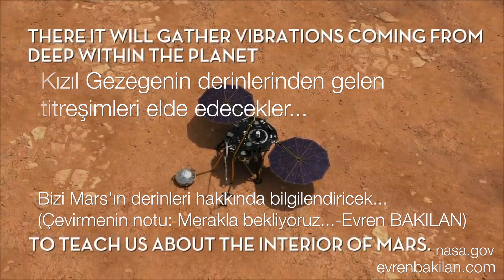26 Kasım 2018'de Mars'a inen Insight Lander'dan gelen Mars'taki rüzgar sesleri...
26 Kasım 2018'de Mars'a inen Insight Lander'dan gelen Mars'taki rüzgar sesleri...

Kaynak: nasa.gov